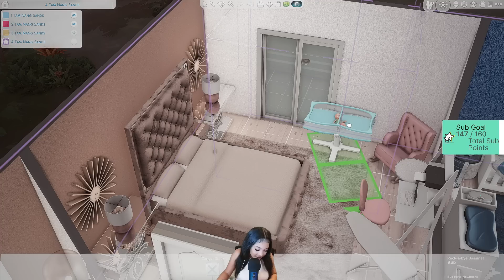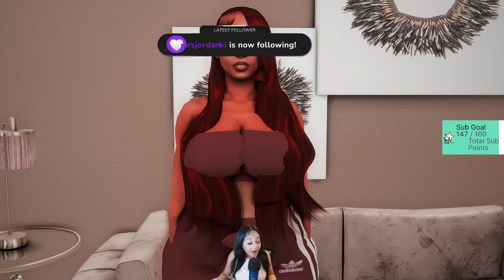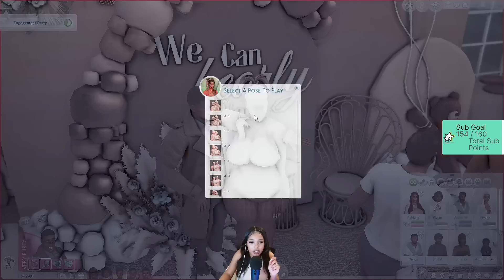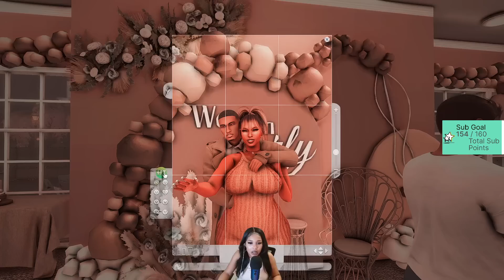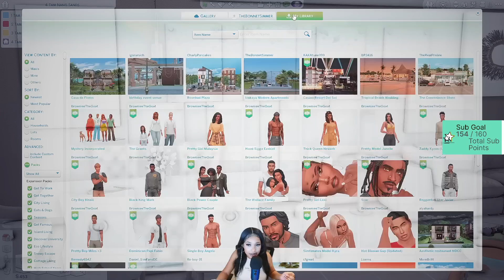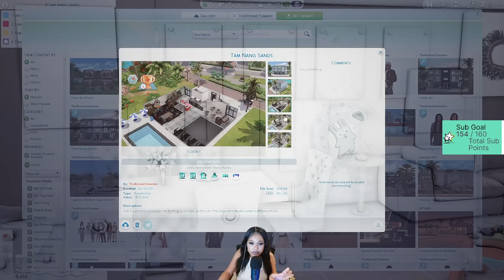LET'S PLAY THE SIMS 4 FOR RENT BUT THE IN-LAWS ARE CAUSING DRAMA!?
I'm live playing the sims 4 EVERY FRIDAY, SATURDAY, AND MONDAY!!!